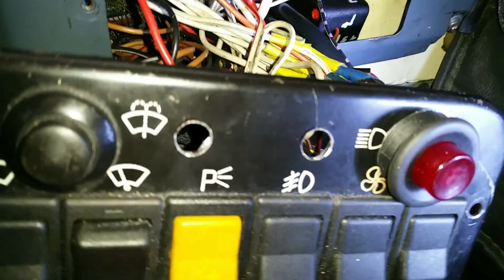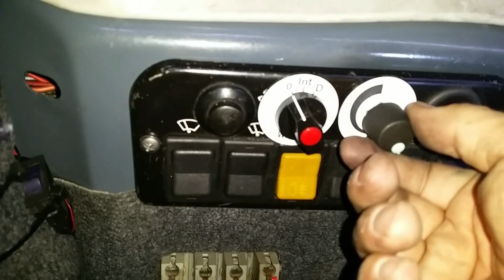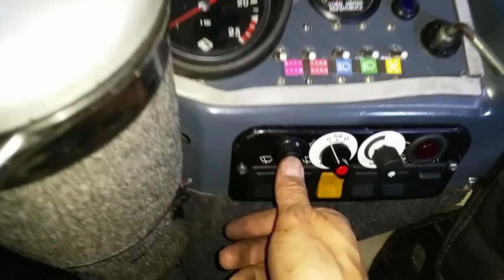IFA LKW W50 - Intervallschalter - Scheibenwischer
Einbau Intervallschalter Scheibenwischer IFA LKW W50
Schaltung von Lars Francke